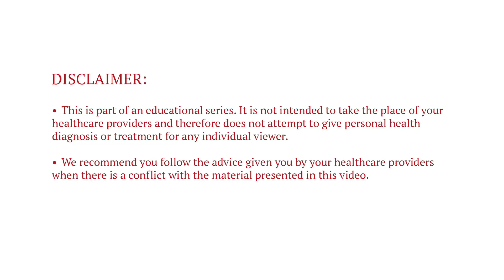The Missing Link to Preventing and Treating Dementia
Dr. David DeRose applies insights from his book, "The Methuselah Factor" to help viewers harness the amazing science of blood fluidity (hemorheology). His strategies form the basis of a thirty-day program that is calculated to improve the brain performance of those with mental challenges as well as those with normal cognitive skills. (You can pick up a copy of "The Methuselah Factor" in its entirety